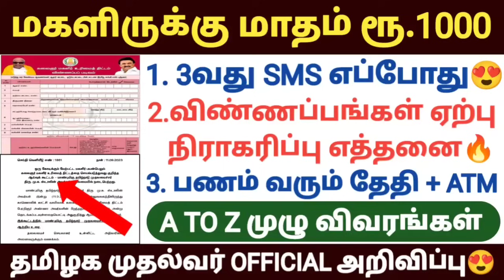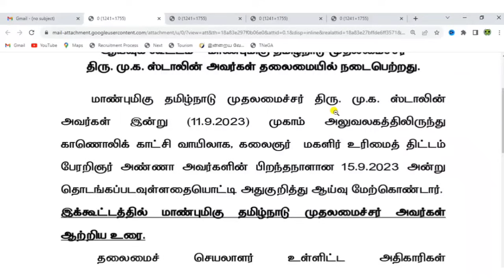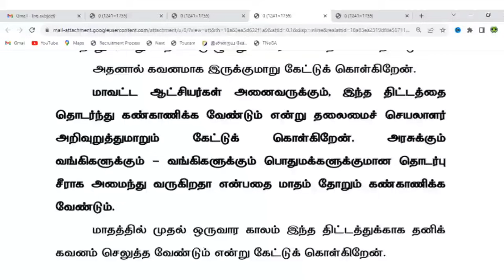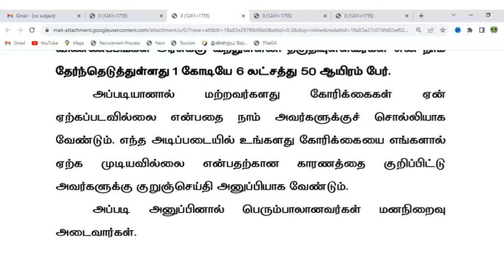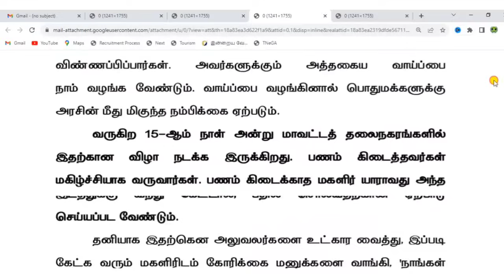குடும்பத் தலைவிக்கு 1000 | Kudumba thalaivikku 1000 eligibility |kudumba thalaiviku 1000 application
full details video : magaliruku 1000 apply online demo